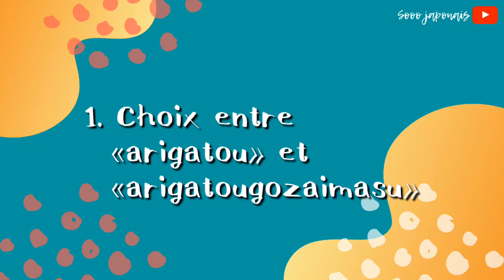Deux fautes les plus fréquentes dans l’utilisation de MERCI en japonais, 『ありがとう』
Voici une petite vidéo d'enseignement sur deux fautes les plus fréquentes dans l'utilisation de ありがとう(arigatou)!

À propos de ma chaîne:

Bonjour à tous ! (★日本語は下にあります★)

Moi, c’est Hiromi.
J’enseigne le japonais en France depuis 2017, ce qui me fait toujours plaisir.
Par ailleurs, j’étais chanteuse des fois (à côté de mon vrai travail) pour des petits-boulots au Japon.

Combinant les deux choses que j’aime, je présente dans ma chaîne des expressions japonaises utilisées fréquemment par les natifs japonais notamment avec des chansons japonaises.

J’essaie de présenter les expressions en montrant comment elles se perçoivent par les natifs de la perspective d’une Japonaise ordinaire !

皆さん、こんにちは。ひろみと申します。
私のチャンネルを覗いてくださりありがとうございます！

2017年より本業の傍ら、フランスにて日本語を教えています。
こちらのチャンネルでは、日本語や日本の文化に興味があるフランス人の皆さんに、日本語表現をご紹介しています。
できるだけ楽しく学んで頂きたいと考え、日本の素晴らしい文化の一つであるアニメに関連した歌を題材にしています。

フランス人の方だけでなく、フランス語を勉強中の日本人の方にもご視聴頂いております！